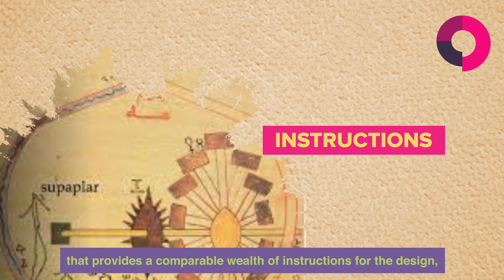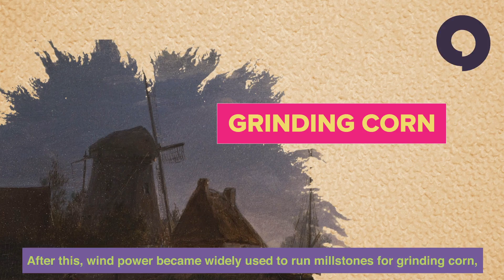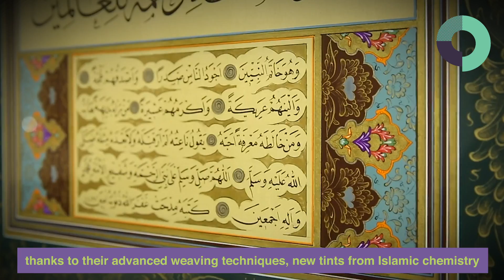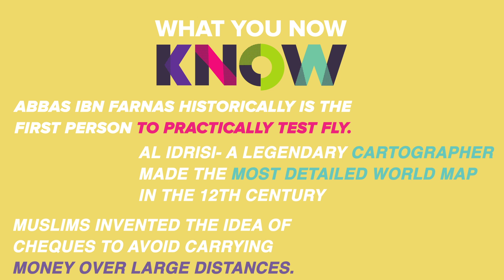How Islamic Inventions changed the world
Presenting a brand new episode of the Second Golden Age where we bring out the crucial role Islamic Technology played in shaping the modern world.

What comes to mind when modern technology is mentioned? Airplanes, automobiles, computers, money transfer, robots, navigation technology, renewable energy etc

What if we told you that the seeds of all modern technology were sown in the Muslim world a 1000 years back. Undoubtedly, the modern world would not be possible without the science and technology that was developed in the Golden Age of Islam..

At the secondgoldenage we are committed to exploring the roots of all the knowledge that has shaped our modern world. This journey of ours has taken us to unknown places and people. But the most crucial information that we have obtained so far is that the 'Quran' played a central role in the development of Science and technology in the Muslim world which then brought about Modern Science. And this is why we need your support to create quality content that brings out the beauty of our Glorious past. It could be that your support would facilitate a new beginning, a revival of the spirit of the Golden Age.